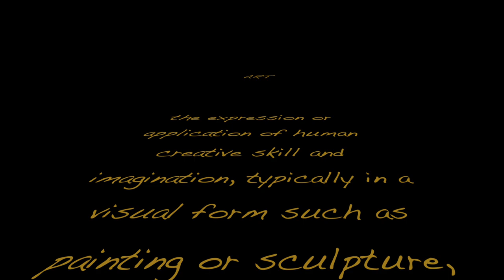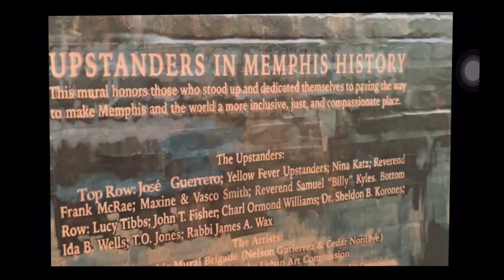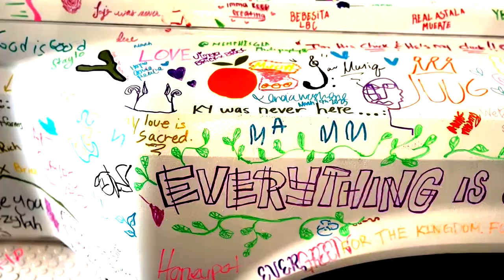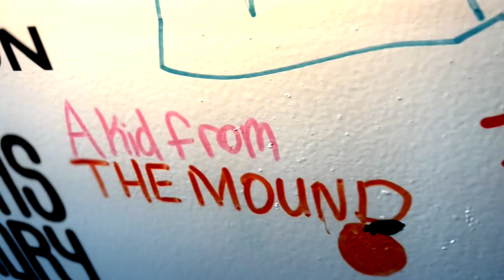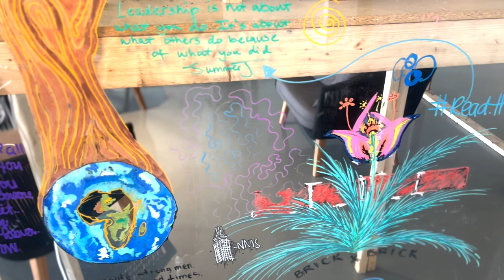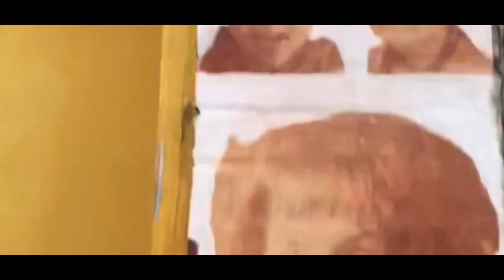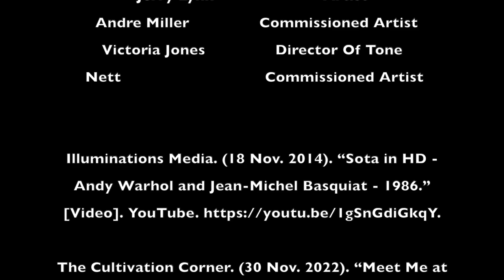A Wall and A Canvas: A Poetic Documentary About Black Art Representation